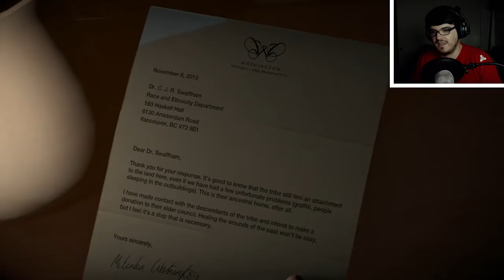WHO DO I SAVE?!?! (UNTIL DAWN #5)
Chis and Ashley explore the library only to meet an unexpected guest to the cabin. Who will Cybert save?! Josh or Ashley?

Catch the entire series! ► COMING SOON!

This interactive survival horror game is probably one of the most interesting games I've played to-date. With beautiful graphics and voice acting, the game promises to be one hell of a time. The big question is: who am I going to kill with my decisions?

"Sting Operation" by Anamanaguchi

Edited and Recorded by Daniel M Seibert